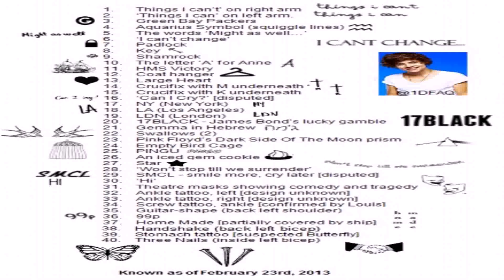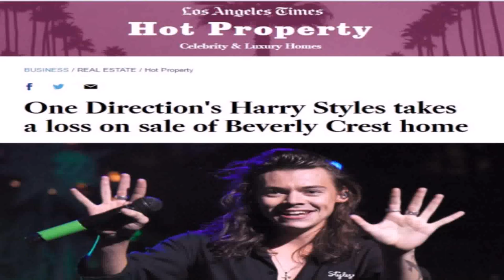Harry Styles House Listing (see description) (see description)